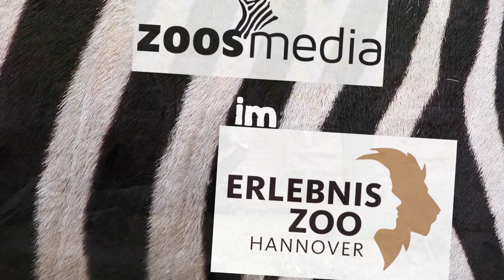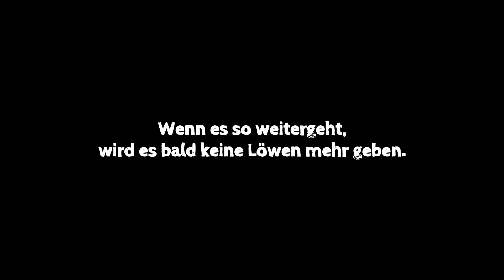Ausgestorbene LÖWEN im ERLEBNIS-ZOO HANNOVER 🦁 | zoos.media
In der Natur sind sie ausgestorben: Berberlöwen. Die ausgestorbenen Löwen gibt es aber noch in einigen modernen Zoo wie dem Erlebnis-Zoo Hannover. Mit dem Zoologischen Leiter Klaus Brunsing konnten wie über diese sehr seltenen Löwen sprechen und er berichtet allerlei Interessantes zu den Tieren.

Als die Berberlöwen aus der Natur verschwanden, wären sie für immer verloren gewesen, hätte man nicht noch eine sehr besondere Population gefunden. Marrokanische Fürsten hatten allerdings von den Berbern Löwen als Treuegaben erhalten. Der marokkanische König Hassan II. überließ diese besonderen Tiere 1970 dem Zoo von Rabat.

Diese Tiere entsprachen dem, was man von Berberlöwen wusste und wurden seitdem gezüchtet, um diese Unterart zu erhalten, damit sie eben nicht komplett ausstirbt. Die Tiere, die man heute in Zoos als Berberlöwen sieht, gehen auf diese Tiere des Fürsten zurück.

2009 dann wurden von Wissenschaftlern die Stammbäume dieser Tiere zusammengetragen. Man ging von 39 Gründertieren der Population des Königs aus und fand heraus, dass die Zoopoulationen bis zu diesem Zeitpunkt sehr isoliert gezüchtet wurden. Diese sollten nun, organisiert von einem Zuchtbuchführer, entsprechend vermischt werden, um die genetische Diversität zu erhöhen.

Mehr teilnehmende Zoos wären auch wichtig und so trug es sich zu, dass auch der Erlebnis-Zoo Hannover im Jahre 2010 sich an dem Zuchtprogramm aktiv beteiligte. Inzwischen halten rund 30 Zoos die Nachfahren der Berberlöwen und helfen so, dass diese Unterart nicht verloren geht.

2011 und 2014 gelang es dem Erlebnis-Zoo Hannover bereits die Tiere erfolgreich nachzuzüchten. Damit haben sie nicht nur einen wichtigen Beitrag zum Erhalt der Unterart geleistet, sondern auch zum Erhalt der Löwen generell, denn sie sind auch im Gesamten sehr bedroht.

Im Interview betont Klaus Brunsing deshalb auch die Wichtigkeit der Haltung von Löwen in modernen Zoo im Speziellen für die Berberlöwen, aber auch im Allgemeinen für alle Löwen. Wenn es nämlich so weitergeht, wird es schon bald keine Löwen mehr geben.